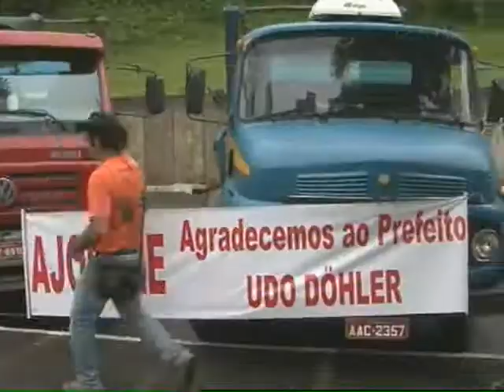Joinville terá unidade de reciclagem de resíduos da construção civil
Expectativa é acabar com pilhas de entulhos depositadas em terrenos baldios